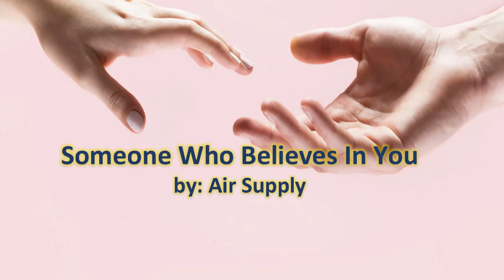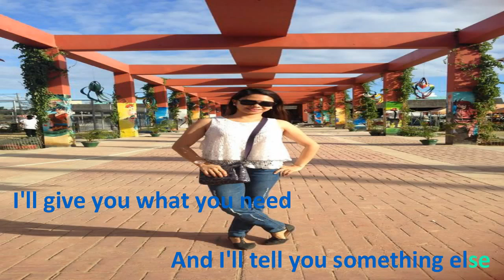Someone Who Believes in You. By: Air Supply || CamStill